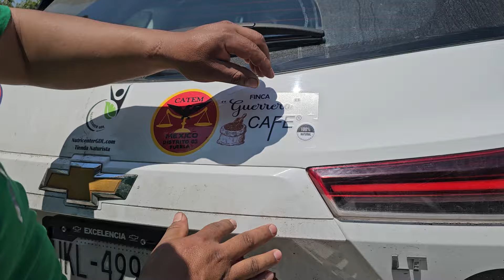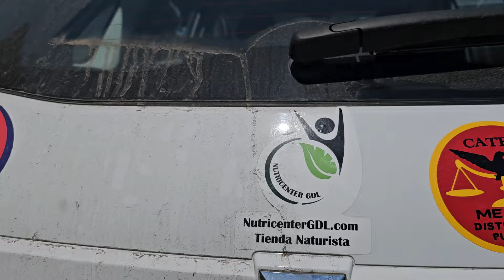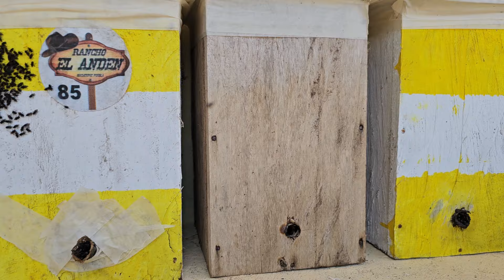Alejandrino de Finca Guerrero, otro patrocinador